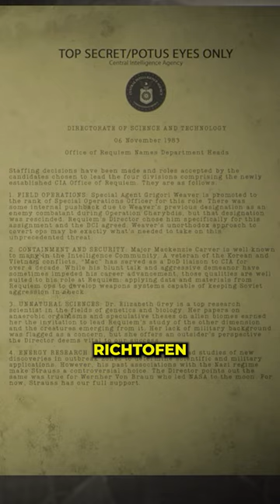Richtofen STOPPED Captain Price's Father killing Mason (Black Ops Cold War Modern Warfare Storyline)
Today, we have a Black Ops Cold War storyline video discussing Operation Charybdis, where Captain Price's was tasked with "taking care" of Alex Mason, Grigori Weaver & Jason Hudson. This is just more crossover between the Black Ops and Modern Warfare storyline thanks to zombies, ENJOY! :D

►SOURCES!